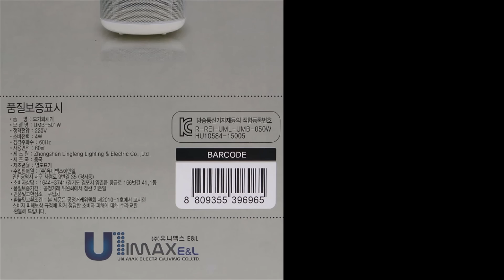Đèn bắt muỗi Unimax Hàn Quốc mẫu UMB 501W - diệt muỗi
Đèn bắt muỗi Unimax Hàn Quốc mẫu UMB 501W
diệt muỗi tại nhà,
diệt muỗi trong phòng ngủ,
diệt muỗi hiệu quả,
diệt muỗi tận gốc,
diệt muỗi bằng bia,
diệt muỗi trong nhà,
diệt muỗi bằng cách nào,
diệt muỗi có tội không,
diệt muỗi par par,
diệt muỗi hồ cá,
diệt muỗi hồ cá koi,
diệt muỗi hiệu quả nhất,
diệt muỗi bằng nước đường,
diệt muỗi bằng sả,
máy đuổi muỗi xiaomi,
máy đuổi muỗi par par,
máy đuổi muỗi nhật bản,
máy đuổi muỗi hacker,
máy đuổi muỗi jumbo,
máy đuổi muỗi nhật,
máy đuổi muỗi có hại không,
máy đuổi muỗi xông tinh dầu nhật bản,
máy đuổi muỗi tinh dầu,
máy đuổi muỗi xông tinh dầu hacker,
máy đuổi muỗi pest reject,
máy đuổi muỗi xiaomi có hiệu quả không,
máy đuổi muỗi bằng sóng siêu âm,
máy đuổi muỗi par par có hại không,
Thông tin đèn bắt muỗi UNIMAX Hàn Quốc mã UMB 501W
Tên sản phẩm: Máy bắt muỗi Unimax Hàn Quốc
Tên mẫu: UMB-501W
Số chứng nhận an toàn: HU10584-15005D
Số đăng ký tương thích điện từ: R-REI-UML-UMB-050W
Công suất tiêu thụ: 4W
Điện áp định mức: AC 220 V / 60Hz
Diện tích sử dụng: 60m2
Bao bì: hộp giấy cứng.
Màu sắc: trắng xám.
Đặc điểm kỹ thuật sản phẩm: 145mm X 145mm x 260mm
Khối lượng:  0.9kg
Chiều dài dây 150cm
Nhà sản xuất:  Công ty TNHH Công nghệ Boshenggao Thâm Quyến / Unimax ENL
Nước xuất xứ: Trung Quốc

TỔNG KHO MỸ PHẨM , SÂM, NẤM , SỮA TRẺ EM NỘI ĐỊA, THỰC PHẨM CHỨC NĂNG… HÀN QUỐC